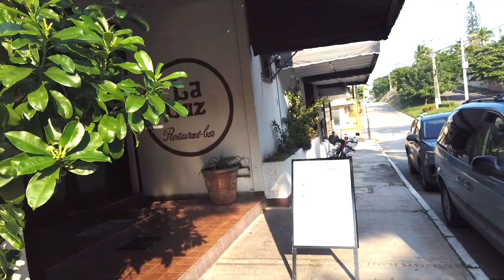el mejor Chamorro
En busca del mejor chamorro con un estilo diferente con un sabor unico y una receta secreta.